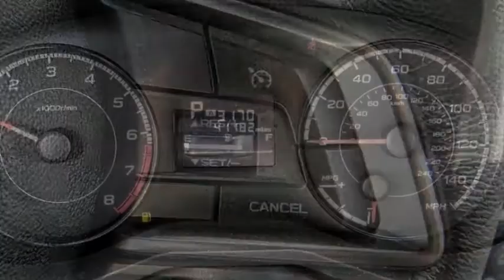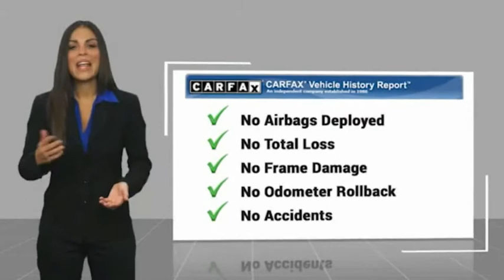2018 Subaru Crosstrek VAN NUYS LOS ANGELES SAN FERNANDO VALENCIA CANOGA PARK TV10983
2018 Subaru Crosstrek 2.0I PREMIUM CVT

RUSSELL WESTBROOK CHRYSLER DODGE JEEP RAM PROUDLY SERVICING VAN NUYS, LOS ANGELES, SAN FERNANDO, VALENCIA, CANOGA PARK, & SURROUNDING SOUTHERN CALIFORNIA LOCATIONS. THIS GRAY 2018 Subaru CROSSTREK IS EQUIPPED WITH A Engine: 2.0L 16V DOHC, TRANSMISSION, AND RECEIVES AN ESTIMATED 27 City/33 Hwy MPG. CONTACT RUSSELL WESTBROOK CHRYSLER DODGE JEEP RAM OF VAN NUYS TO SCHEDULE A TEST DRIVE AND TAKE THIS 2018 Subaru CROSSTREK HOME TODAY, OR VISIT OUR SHOWROOM CONVENIENTLY LOCATED AT 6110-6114 VAN NUYS BLVD VAN NUYS, CA 91401. STOCK #: TV10983 | 2018 Subaru Crosstrek 2.0i Premium CVT TRACTION CONTROL SECURITY SYSTEM 2018 Subaru CROSSTREK 2.0I PREMIUM CVT 27/33 City/Highway MPG Russell Westbrook is a NBA star and he delivers a MVP buying experience to all of his customers. If you like a large selection, friendly service and easy financing then you'll love the fun atmosphere. Come visit us on auto row on Van Nuys Blvd. Open late 7 days a week. This Vehicle is Located at: Russell Westbrook Chrysler Dodge Jeep Ram of Van Nuys; 6110 Van Nuys Blvd, Van Nuys CA 91401. Dealer Installed accessories are optional and may be purchased for an additional charge.All prices subject to government fees and taxes, any finance charges, any dealer document preparation charge, and any emission testing charge.While we make every effort to ensure the data listed here is correct, there may be instances where some of the factory rebates, incentives, options or vehicle features may be listed incorrectly as we get data from multiple data sources. PLEASE MAKE SURE to confirm the details of this vehicle (such as what factory rebates you may or may not qualify for) with the dealer to ensure its accuracy. Dealer cannot be held liable for data that is listed incorrectly. STOCK #: TV10983 | VIN: JF2GTABC9JH325740 | 2018 Subaru Crosstrek 2.0i Premium CVT TRACTION CONTROL SECURITY SYSTEM Russell Westbrook CDJR of Van Nuys